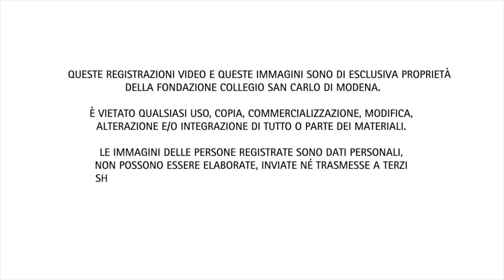Sacer - Sanctus nella storia delle religioni - Natale Spineto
Sacer - Sanctus

Homo religiosus? L'esperienza del sacro nella storia delle religioni -

Natale Spineto

Il ciclo di lezioni del Centro Studi Religiosi "Il sacro. L'esperienza simbolica del divino nelle tradizioni religiose" si articola in sette conferenze, in programma da ottobre 2018 a gennaio 2019, e vuole approfondire il dibattito attuale sul tema del sacro, polarizzato tra chi sostiene che la società di oggi rappresenti il culmine della secolarizzazione e della laicizzazione e chi riconosce la forza propulsiva del sacro nelle esistenze individuali e nelle relazioni tra i singoli.